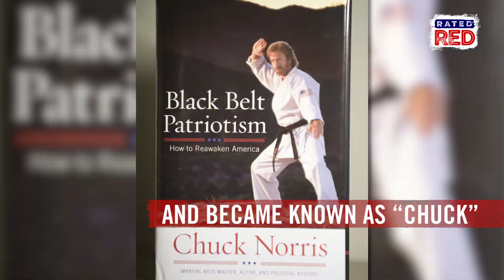5 Facts About the U.S. Air Force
One of them involves Chuck Norris.
Or does Chuck Norris involve one of them? You'll just have to find out!
Check this out!!!